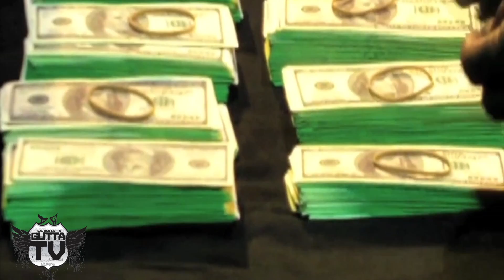GUCCI MANE, Lloyd Banks (Unreleased) Classic Studio Session